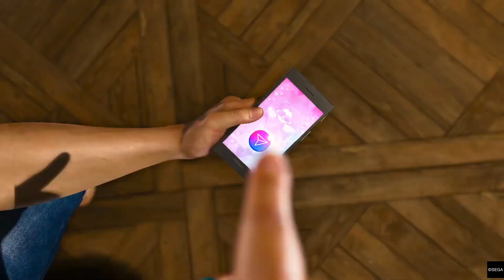Like a Dragon: Infinite Wealth - Inviting a girl to a date in local dating app